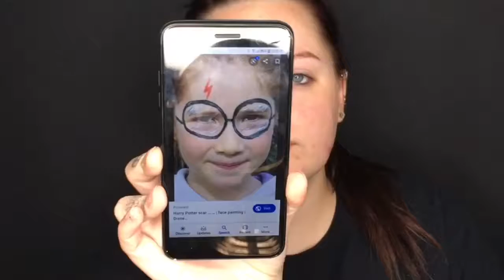Easy Halloween Makeup Tutorial | Harry Potter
Hi, my name is Sabrina and my passion is Makeup! I made this Channel to show people what I can do & hopefully teach them along the way. My idol is Jaclyn Hill, she is an Amazing, Beautiful, Caring, and Loving person! Jaclyn taught me that no makeup look is like another and you create your own artwork. She also taught me to be confident in myself as a Makeup Artist and to go out of my comfort zone and not be afraid of what people may say. Thank you all for your Love & Support, I Love you ALL!